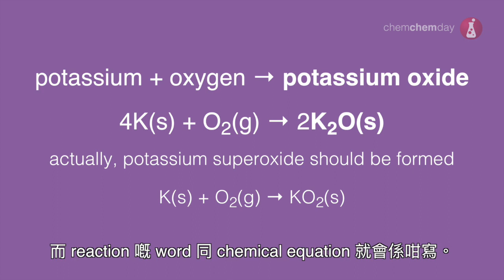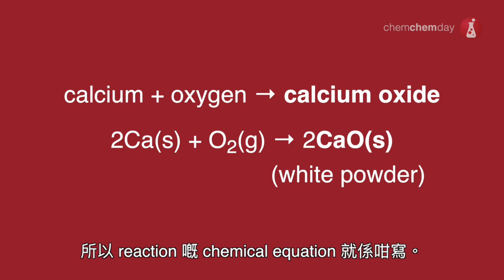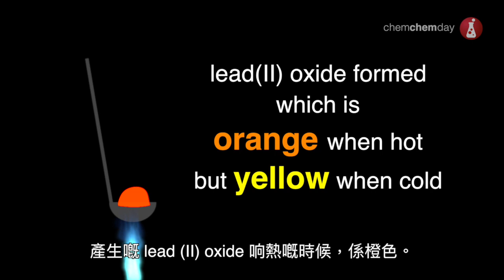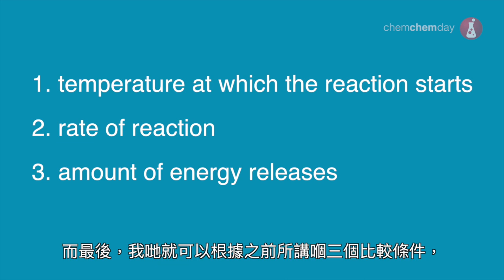DSE Chemistry 動畫教學短片 Metals - 04 Reaction with Oxygen